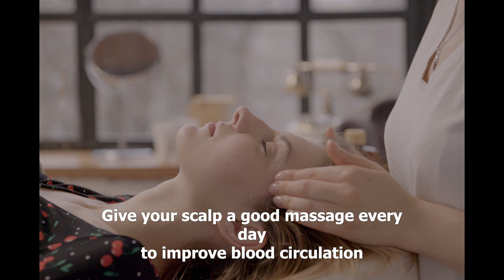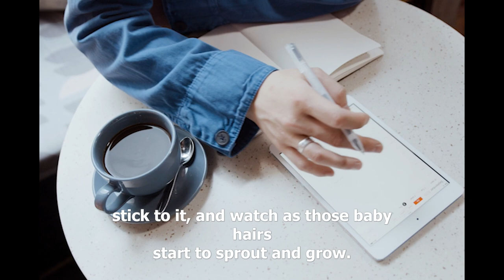PROVEN Tips To RE-GROW Hair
Looking to reclaim your full, luscious locks? Look no further! In this video, we unveil ten proven and effective tips for hair regrowth that will help you achieve healthier, stronger, and more beautiful hair.

From supplements to hair care routines, discover the best methods for stimulating hair growth and improving overall hair health. Our expert tips will guide you through simple yet effective strategies that will transform your hair.

Don't wait any longer! Watch this video and start your journey to reclaiming a full and healthy mane today!

Vitality Voyage does not endorse or recommend any specific tests, physicians, products, procedures, opinions, or other information that may be mentioned in our videos. Relying on any information that is provided by Vitality Voyage, its employees, or others appearing in the content is solely at your own risk.